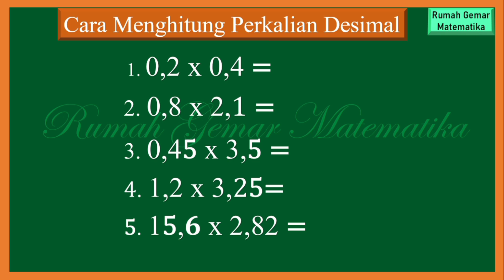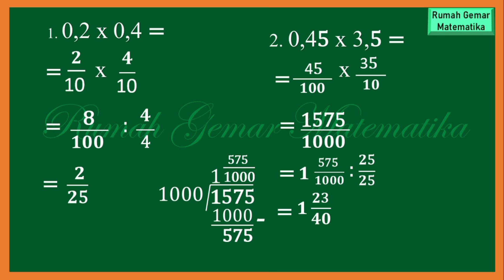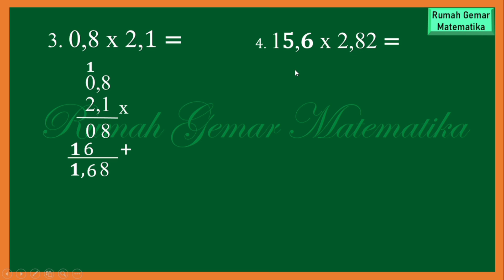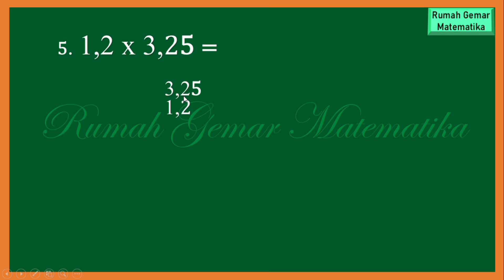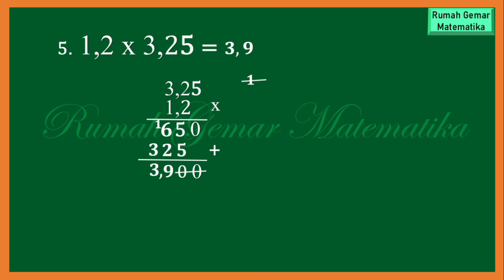CARA MENGHITUNG PERKALIAN DESIMAL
Cara mudah menghitung perkalian desimal
Perkalian desimal
Bilangan desimal
Cara menghitung bilangan berkoma
Cara menghitung perkalian bilangan koma
Trik menghitung perkalian desimal